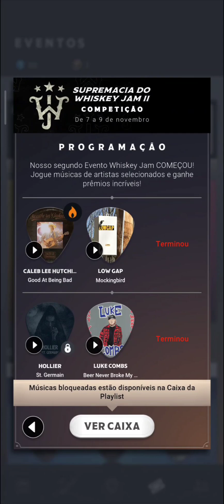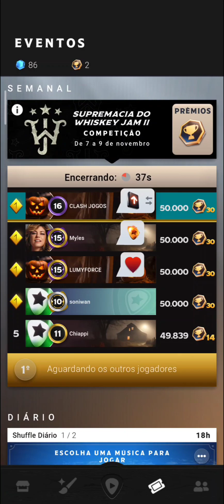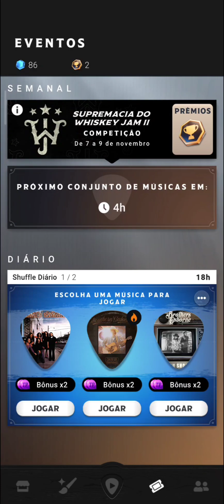COUNTRY STAR #267 TERCEIRA COMPETIÇÃO DO EVENTO "SUPREMACIA DO WHISKEY JAM II 2"!!